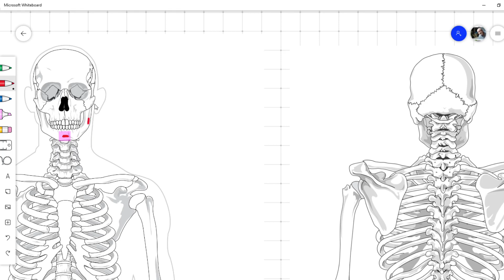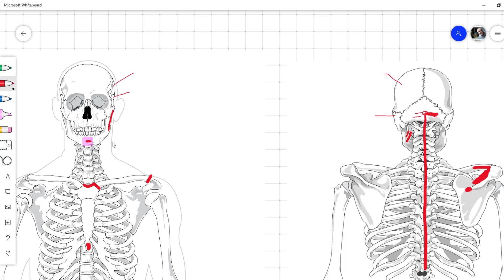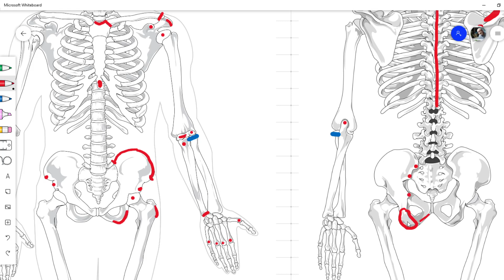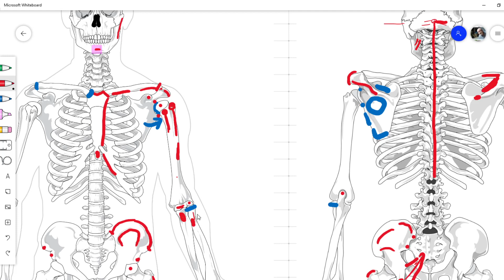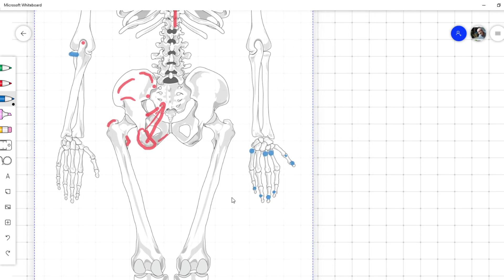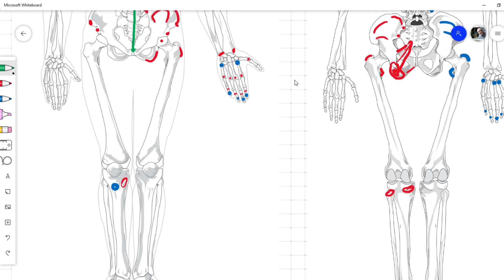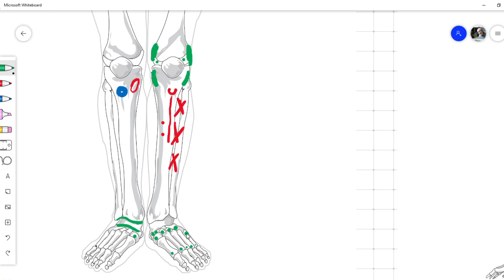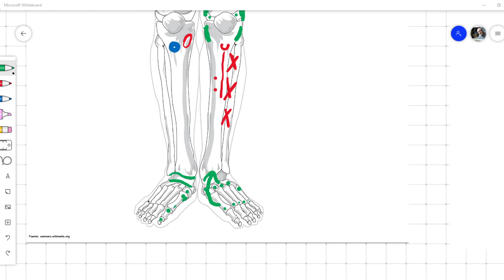Anatomia w pigułce. 5. Punkty kostne jako przyczepy wybranych ważnych mięśni.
W ostatniej, piątej części, w pewnym sensie podsumowującej, pokazuję w przypadkowej kolejności elementy kostne, które są przyczepami ważnych mięśni. Część z nich jest też łatwo dostępna palpacyjnie.
W której minucie (orientacyjnie) przedstawiam przyczepy wybranego mięśnia:
2:00 żwacz i skrzydłowe
3:20 czworoboczny
7:40 mm tylne uda
14:30 piersiowy większy
15:10 naramienny
19:00 mm ręki - zginacze i prostowniki
23:00 mm brzucha (także 26.00)
24:00 czworogłowy i tylne uda